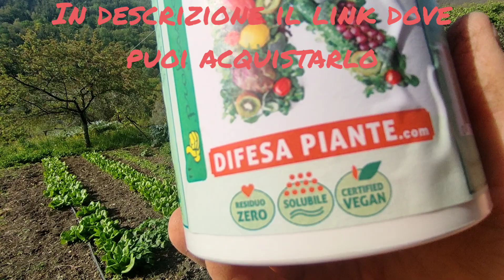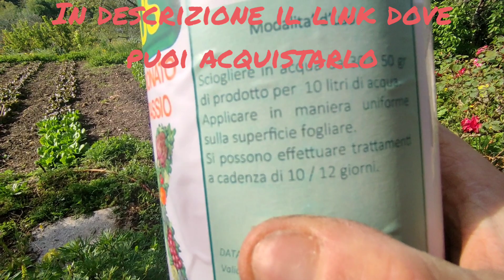come eliminare la bolla del pesco: metodo naturale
oggi parleremo della bolla del pesco e come eliminarla in maniera naturale

se vuoi farmi una donazione perché ti sono simpatico e ti piacciano le cose che faccio ti lascio il link sotto

se invece vuoi sapere dove acquistare alcuni prodotti che anch'io uso eccoti i link sotto

🔴dove acquistare il bicarbonato di potassio per la bolla del pesco